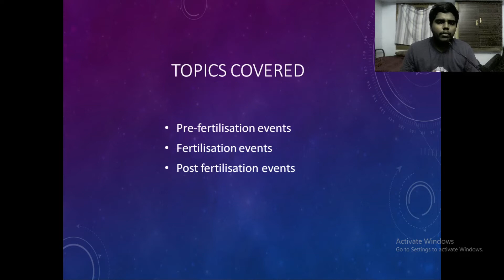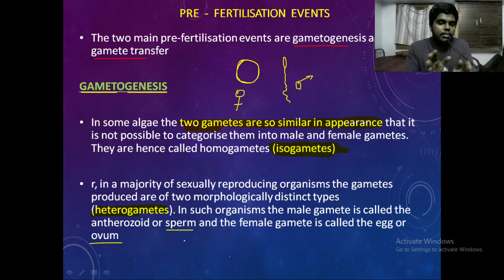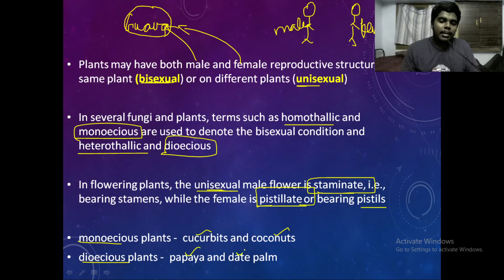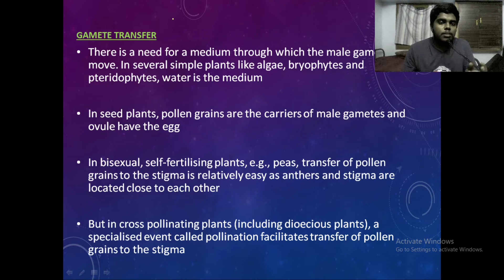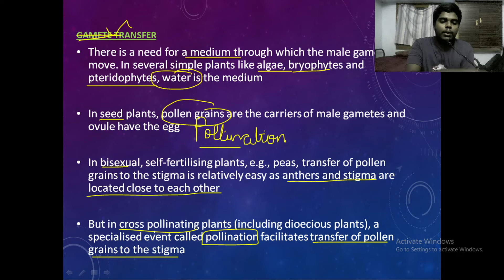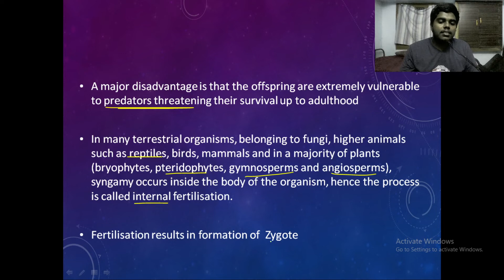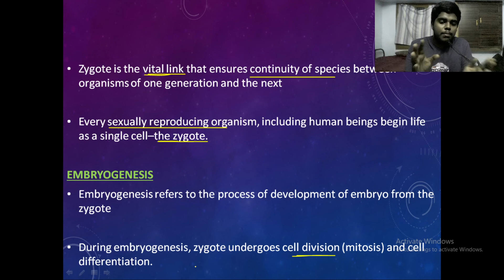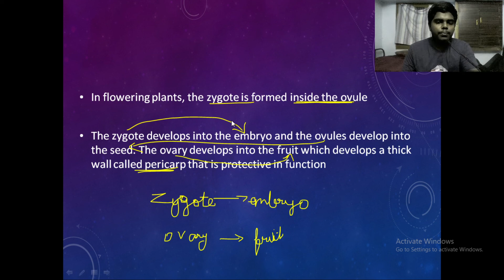Fertilisation events | Reproduction in organisms | PART 4